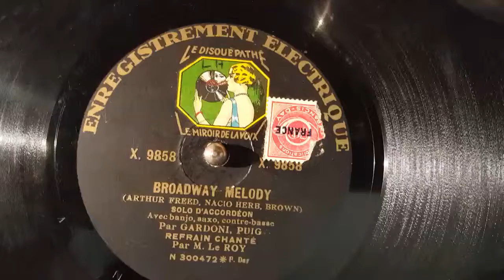m.le roy - broadway melody ( pathe 80 tours)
( pathe 80 tours)